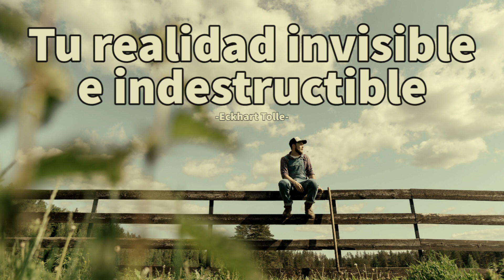TU REALIDAD INVISIBLE E INDESTRUCTIBLE - Eckhart Tolle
El cuerpo que puedes ver y tocar no puede llevarte al Ser. Pero este cuerpo visible sólo es un caparazón externo o, más bien, una percepción limitada y distorsionada de una realidad más profunda...